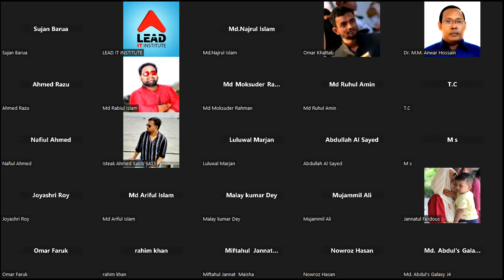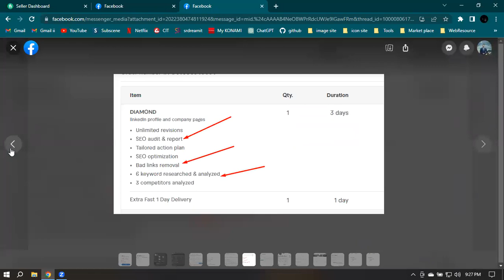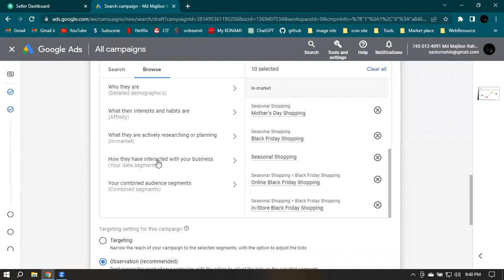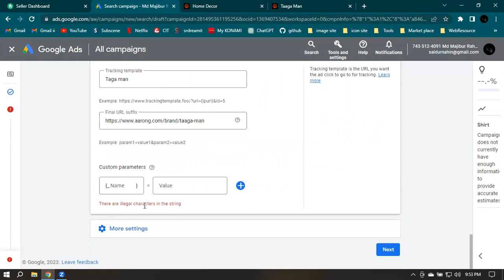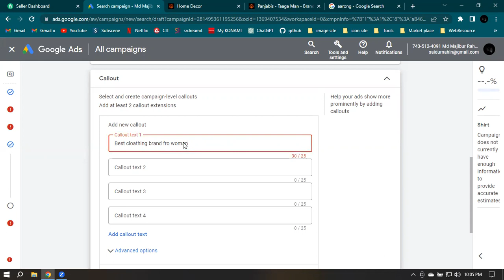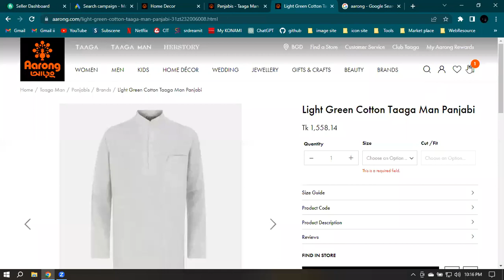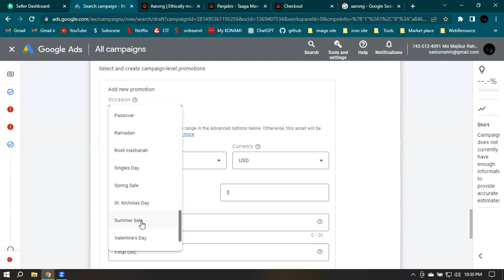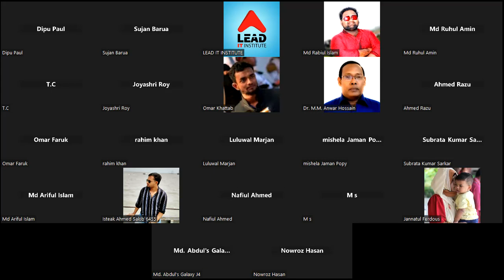Google Ads Campaign part-02 Class-23